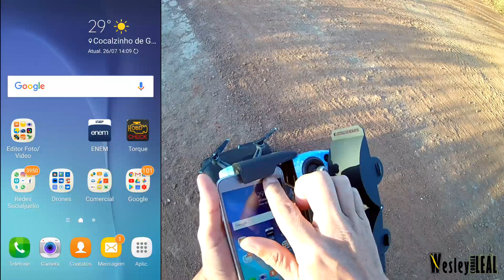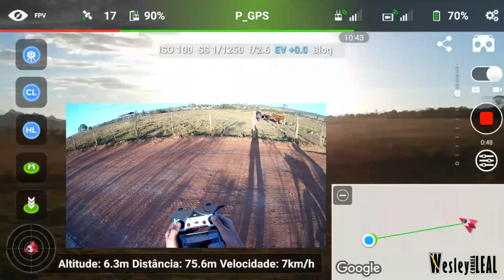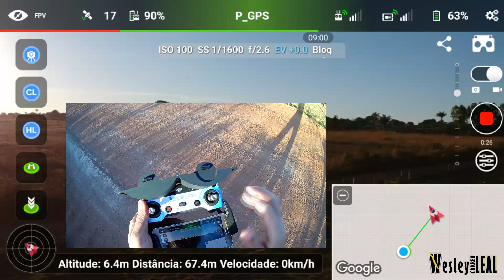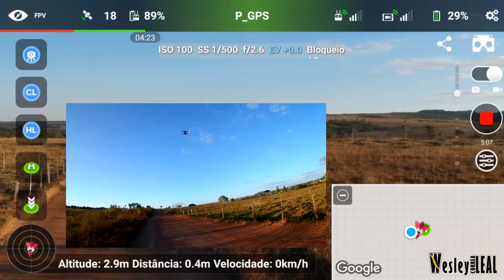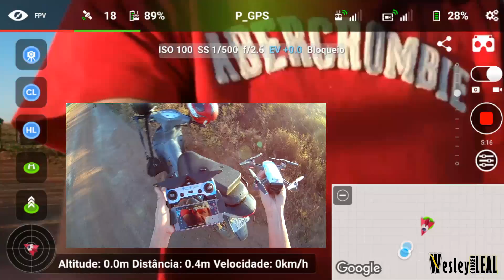TESTE DO DRONE DJI SPARK APÓS ATUALIZAÇÃO DO NOVO FIRMWARE EM: 27/07/2018 (DRONE NÃO CAIU!)